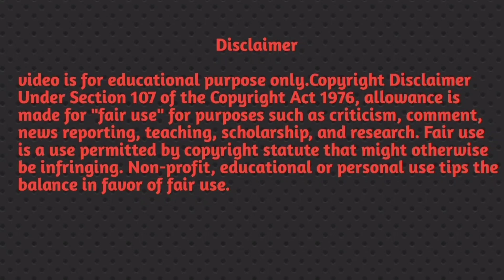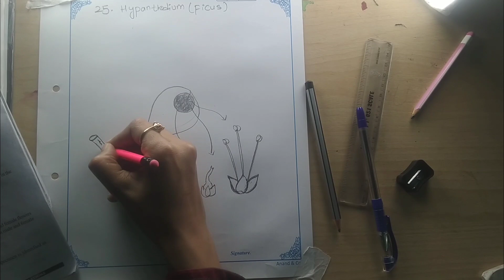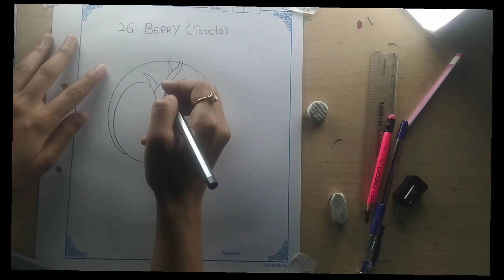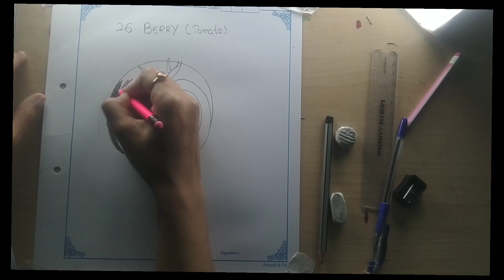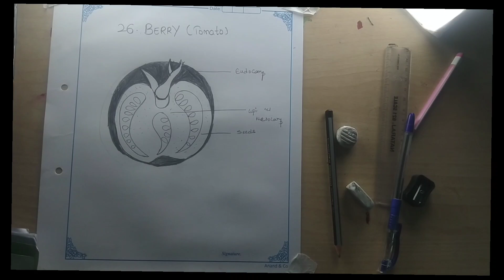intermediate #179 practicals How to draw ficus and tomato .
So , youtube channel which is related to painting 🖌️ drawing, sktech, calligraphy, crafting etc So with the help of my vedios you can easily do all this stuffs okay .. WELCOME TO MY CHANNEL ☺️ Follow me on other social media 👉 YouTube channel Instagram you like my vedio please SUBSCRIBE to my channel.☺️ Thank you for watching 😜Wish me luck. For Business contact Music credit -video is for educational purpose only.Copyright Disclaimer Under Section 107 of the Copyright Act 1976, allowance is made for "fair use" for purposes such as comment, news reporting, teaching, scholarship, and research.